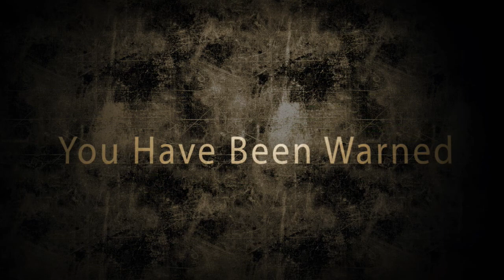MW3 Inspired By Merlin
Threw these clips together from a few games i had today.
The start was inspired by my mate Merlins latest vid!